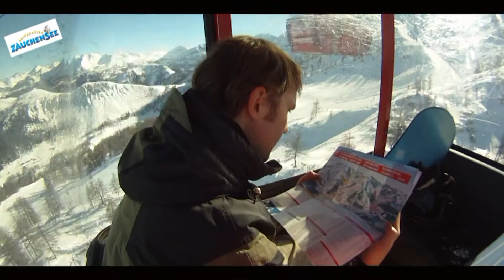Pamorama Bergafahrt Zauchensee